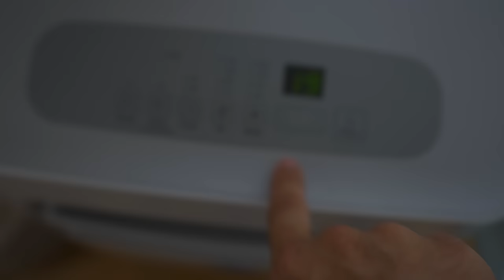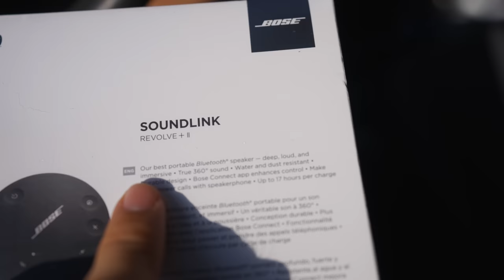Is this the best vlog accessory?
2 MONTHS FREE MUSIC FROM ARTLIST
MY FAVOURITE FCPX PLUGINS

PD PRO PAD
PD CAPTURE CLIP

NO: 20

NERF GUNS
HYPER SERIES